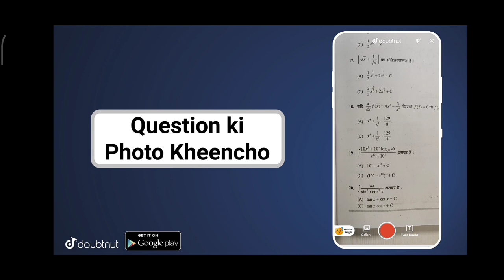🔴 बोर्ड परीक्षा बड़ी खुशखबरी 🎉 class 10 and 12 results good news All pass no fail Updates exam.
More Features :
1) Saari important books milengi solved video solutions ke saath
2) Previous year papers, Important PDFs, Question Bank
3) Crash Course, Mock Tests, Quiz
4) India's biggest student's community
& much more

3 Crore se zyada bachho ka bharosa!!"

10th and 12th Board Exam 2021 latest news| Board Exam 2021| All board Exam Date बोर्ड परीक्षा 2021 - बड़े बदलाव । Board Exam 2021 News | class 10 & 12 Board exam 2021 CBSE Exam 2021: April May में आयोजित होंगी 10वीं-12वीं की परीक्षाएं, छात्रों को मिलेगी राहत Education Minister Ramesh Pokhriyal had invited queries and concerns regarding the upcoming board and competitive examinations from students. Of the many requests and responses received, most of them are for postponing Board Examinations 2021 from their usual Feb-Mar schedule to April May 2021. board exams 2021, a top board official confirmed that the Class 10 and 12 examinations will be held in February-March as usual. Speaking to a leading portal, Sanyam Bhardwaj, the Controller of Examinations, Central Board of Secondary Education (CBSE) asserted that as of now the board has plans to delay the board exam 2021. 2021 में बोर्ड परीक्षा होगा या नही (new video) 2021 board exam news, board exam 2021 mein kaise hogi, Board exam 2021 Pattern,class 10th board exam 2021,Board Exam 2021 delayed,board exam 2021 date,Board Exam 2021 month,Board Exam 2021 postpone, Board Exam 2021 class 10th,2021 board exam date,Board Exam 2021 datesheet Related searches- Cbse board Rajasthan board Punjab board Haryana board Jharkhand board Mp board ICSE board Andhra Pradesh board Gujrat board Chhattisgarh board Himachal Pradesh board Orissa board Odisha board exam Meghalaya board Manipur board Assam board Goa board Jammu and Kashmir board Karnataka board Mizoram board Nagaland board Tamil Nadu board Tripura board Uttarakhand board West Bengal board Cbse board exam Cbse board exams 2021 latest news Cbse exams postponed Cbse board, Board exams Act exam cancelled, Cbse, Class 10 Class 12, Board exam Cbse exam 2021 shifted Cbse class 12 exam 2021 shifted BREAKING NEWS All Board Exams Postponed 10th class exams 2021 postponed 9th class exams 2021 postponed school exams 2021 postponed by govt Board exams jee mains 2021 Cbse board exam 2021 news Board Exam Postponed, Punjab Board Exams Postponed,boardexamnewstoday​, board​ exam news 2020Cbse board exams, Board Exams 2021 Postponed, Pseb 12th result, 10th class, Pseb 10th 12th result 2021, Cbse board exams 2021, Board Exams Postponed, Hindi News, Punjab board, Pseb 12th result, 10th class, Pseb 10th 12th 2021, Pesb, Up board exam 2021 date,12th ka result kab aayega 2021, Up board question paper 2021, Up board exam 2021 class 12, Up board exam 2021 class 10, Up board result 2021 kab niklega, बोर्ड परीक्षा 2021 कब, UP Board 2021, UP Board exam 2021, New rules board exam, New pattern board exam 2021, 10th exam, 11th, 12th exam, Pariksha